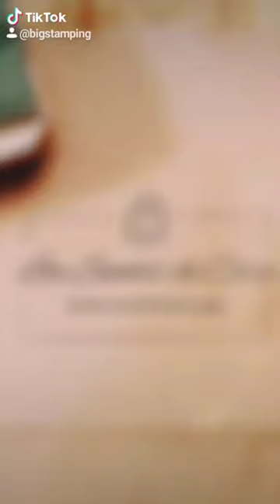shorts viral bigstamping business foryou marketing branding packaging youtubeshorts marca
Dans cette vidéo nous vous présentons une jolie reel avec quelques images des résultats que certains clients ont obtenus avec @bigstamping sur différents supports ! tu aimes le résultat, non? N'attendez plus et commandez votre Kit Bigstamping sur notre site internet les bonnes dates approchent pour vendre votre produit ! Vous êtes à l'heure!